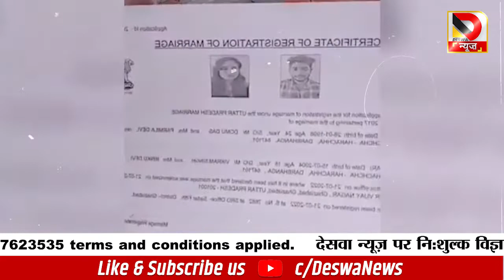प्रेमी जोड़े का Video Viral, बोली हम अब शादी कर लिए , ससुराल वाले को तंग मत कीजिए